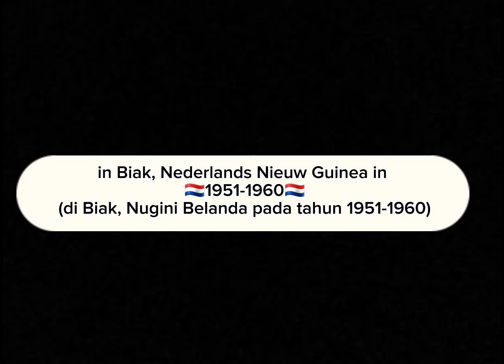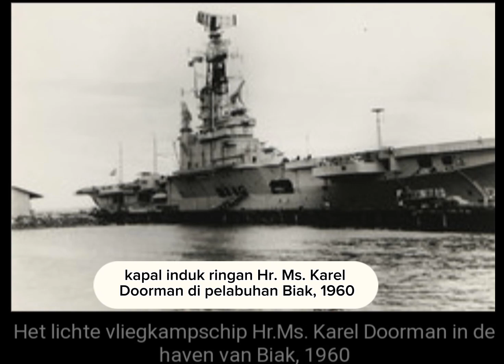BIAK TEMPOE DOELOE TAHOEN 1951-1960 || EILAND BIAK IN DE EERSTE KEER, 1951-1960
POELAOE BIAK TEMPOE DOELOE TAHUN 1951 SAMPAI 1960 DI NUGINI BELANDA.

EILAND BIAK IN DE EERSTE KEER, 1951 TOT 1960 IN NEDERLANDS NIEUW-GUINEA.

LAGU DAERAH BAHASA BIAK/BIAKSE TAAL REGIONALE LIEDEREN : "BARUPU RYANDA"

🙏🏽KASUMASA🙏🏽

✊🏾Free West Papua✊🏾